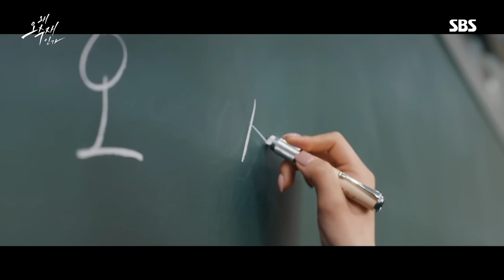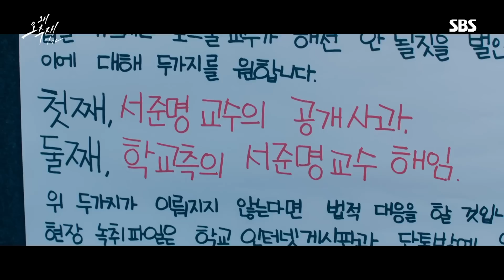[1-2회 요약] 독기+욕망 품은 야망 변호사 서현진X구원 나선 황인엽, 시간 순삭 인연 정리!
〈왜 오수재인가〉 1-2회 핵심 요약 영상을 공개합니다!

'살기 위해, 가장 위에서, 더 독하게' 성공만을 좇다 속이 텅 비어버린
차가운 변호사 오수재와 그런 그녀를 지키기 위해서라면 무엇도 두렵지 않은
로스쿨 학생 공찬의 아프지만 설레는 이야기
〈왜 오수재인가〉 매주 금토 밤 10시 방송!

SBS 드라마 ‘왜 오수재인가 (whyher)’